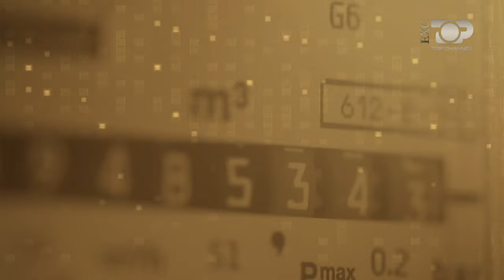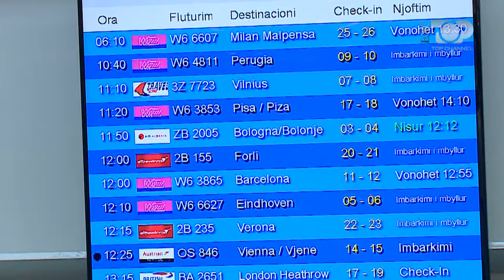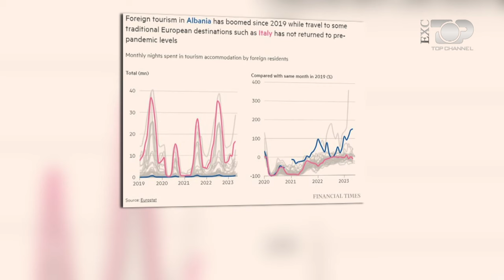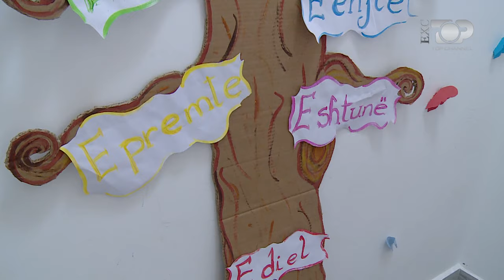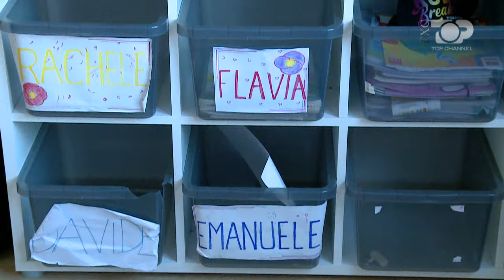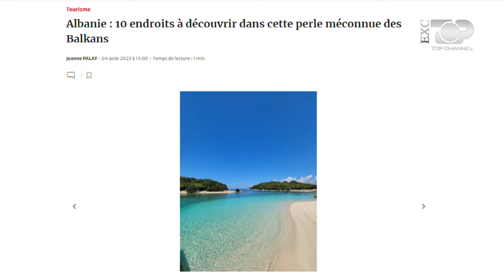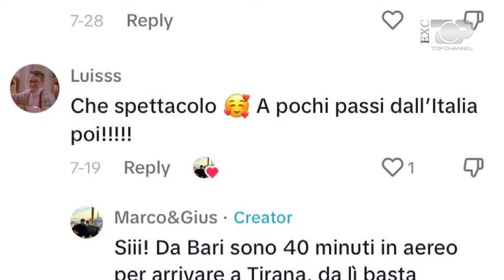Exclusive - “Pushtimi” i dytë italian - 10 Shtator 2023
"Exclusive", prej gati 17 vitesh, si thellim i aktualitetit, historisë, kulturës dhe sportit. Personazhe dhe histori të patreguara më parë.

Investigime dhe raporte nga kronika, sporti, politika. Trajtimi i temave të lëna jashtë fokusit, me imazhet e faktet më interesante, dhe mbi te gjitha exclusive...